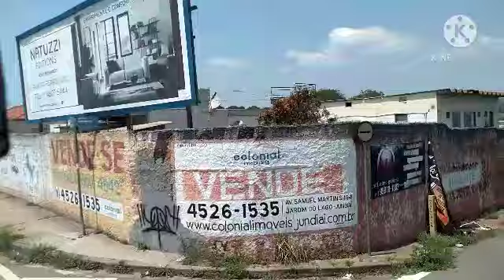saindo do cliente jundiá para a última entrega cliente Jaguariúna